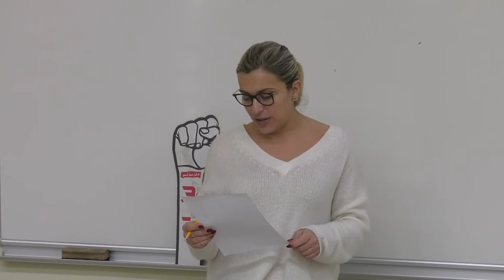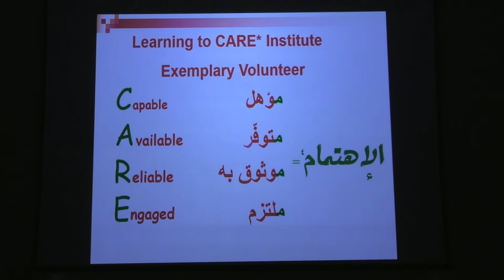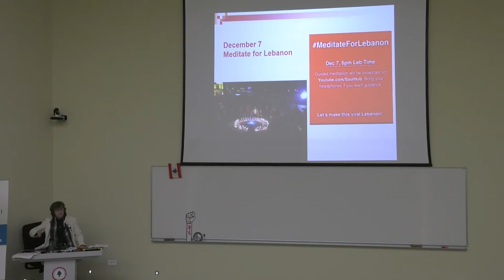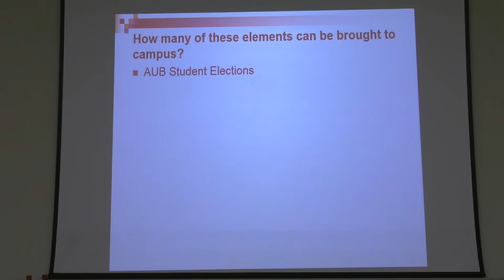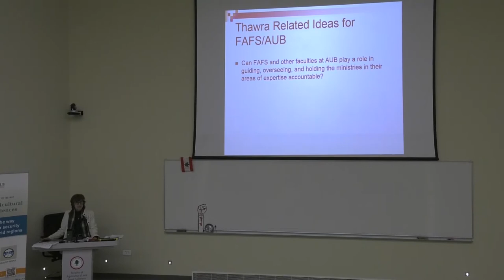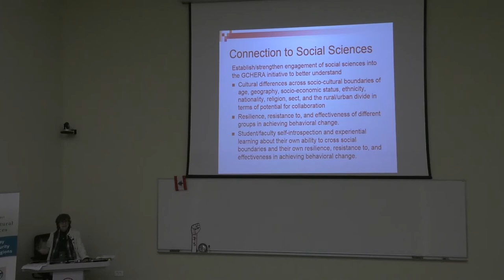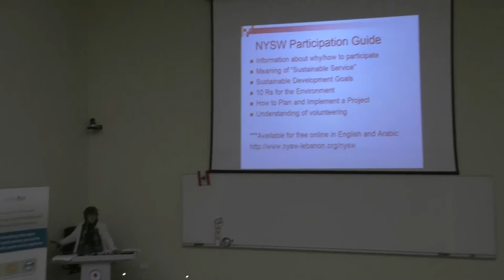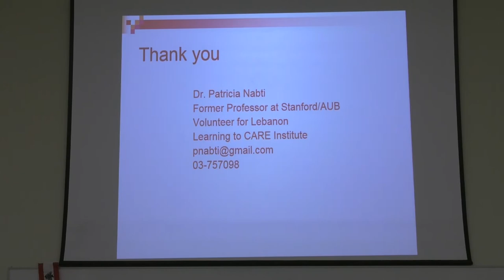FAFS Lecture Series: FAFS, AUB, and the Thawra - Beyond Protesting in the streets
by Dr Patricia Nabti